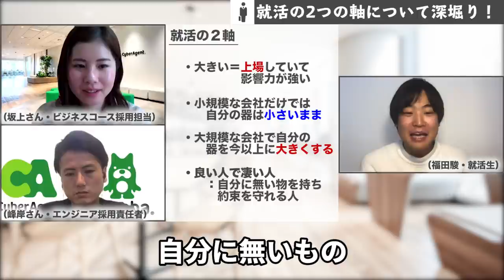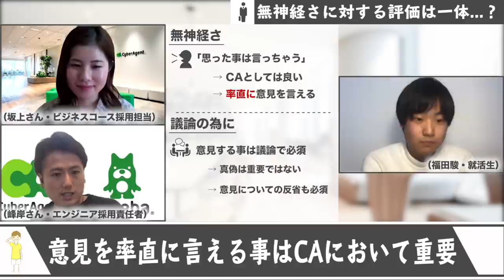【面接公開】サイバーエージェントのウェブ面接をガチで受けてみた！｜サイバーエージェント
▼会社概要
サイバーエージェントは、「21世紀を代表する会社を創る」というミッションの元、インターネット産業に軸足をおいた様々な事業を展開しています。インターネット広告を主軸に、インターネットテレビ局「ABEMA」、ブログサービスなどインターネット産業の変化にあわせて多くの方々にお楽しみいただけるサービスを提供しています。
＼サマーインターンシップ募集中！

■技術人事本部　マネージャー(@mine_roto)
エンジニアコース　新卒採用責任者
峰岸 啓人

2012年　エンジニアとして新卒入社
2016年　エンジニア採用人事に異動
2019年　技術人事本部発足(採用・育成)

■ビジネスコース　新卒採用マネージャー(@cyberagent_sao)
坂上沙織

2018年　新卒入社、新卒採用人事
2019年　新卒採用リーダー
2020年　新卒採用マネージャーへ昇格

【おすすめ就活サービス-新卒編-】

登録したらスカウトが来る就活サービス「Offer Box 」

登録したらスカウトが来る就活サービス「キミスカ 」

地方学生向けの就活サービスジョーカツ

※随時追加予定です。

【おすすめ就活サービス-転職編-】

ウズウズカレッジは、無料研修を受けながら就活も行えるサービスです。

ウズウズさんの転職サイトはこちらから

【過去に出演していただいた方のおすすめプログラミングスクール】
TECH::EXPERT
転職を本気で考えている方向けのプログラミングスクール【DMM WEBCAMP】